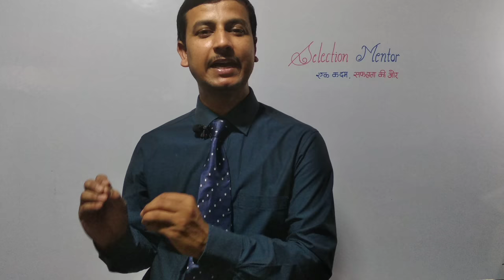Selected in FCI, What to do Next????_FCI में selected हैं, अब आगे क्या करें??By Virad Dubey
join whatsaap group _Whatsapp no.